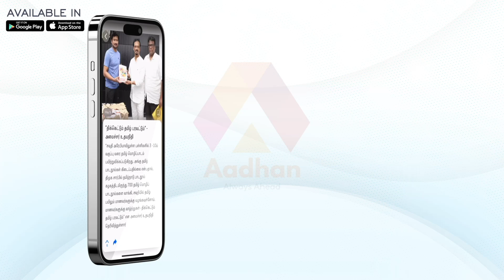உங்கள் நாளினை இனிமையாக மாற்றும் முத்திரை | Uma Venkatachalam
குழந்தை பிறக்க 100% உதவும் சக்திவாய்ந்த முத்திரை | Uma Venkatachalam